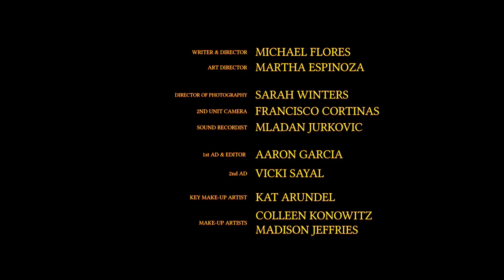Chalino Sanchez La Pelicula